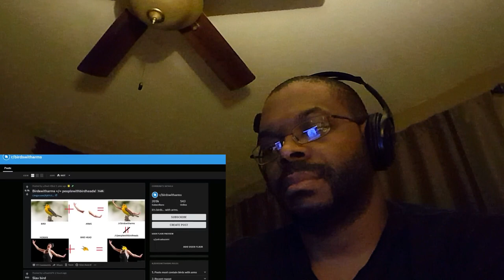Aquaman VS Namor | Death Battle REACTION!!!